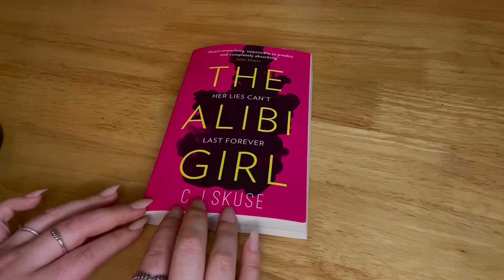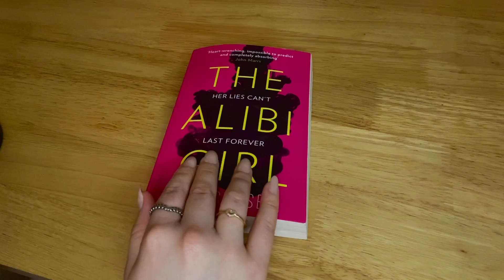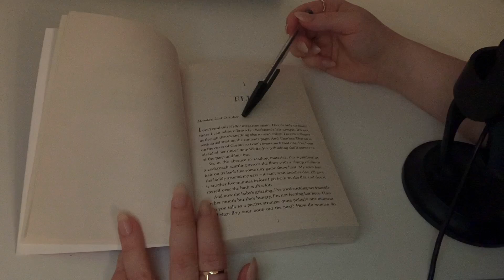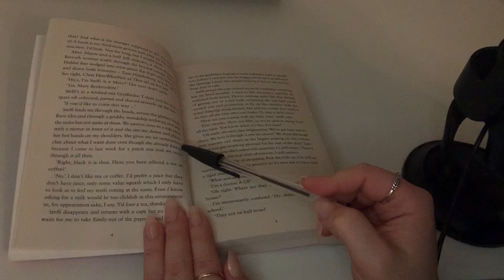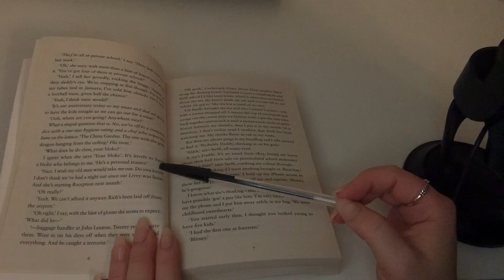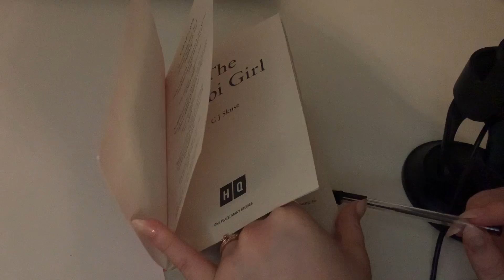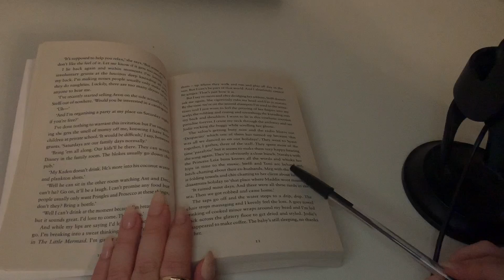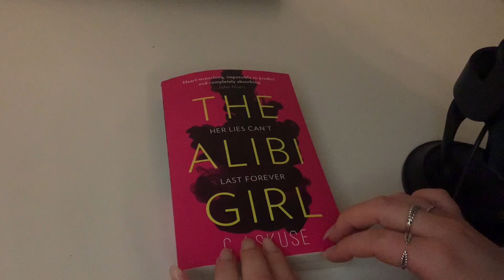ASMR CLICKY INAUDIBLE WHISPERING READING | MOUTH SOUNDS + PAGE TURNING / TRACING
Hi loves!!! In today’s video we have a very close up inaudible whispering reading xox

Follow my new ASMR Beauty channel- Libs ASMR Beauty

Hashtags and Key Words